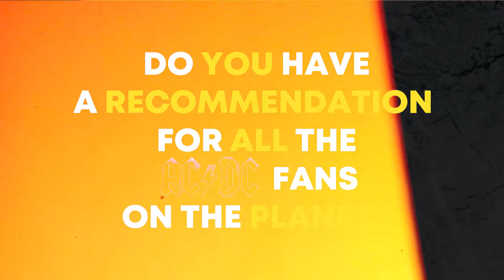XOUNTS interviews Gerry, one of the biggest AC/DC fans on this planet with AC/DC blood in his veins!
We asked Gerry from how he experienced our XOUNTS. Here you can see his feedback and hear what a real hard rock fan think about our XOUNTS.